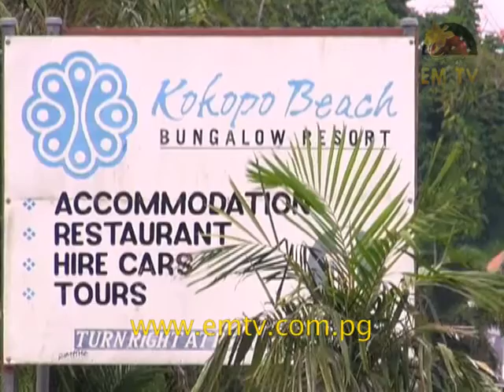East New Britain Public's Perspective on the Vote of No Confidence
The public in East New Britain are keeping a close eye on political developments as the remaining 24 hours wind down to the vote of no confidence tomorrow.

East New Britain has four members in the government and one member in the opposition.

EMTV’s Kokopo-based journalist Edwin Fidelis, spoke to the public in Kokopo, to get their views on what they expect tomorrow in the Vote of No Confidence.